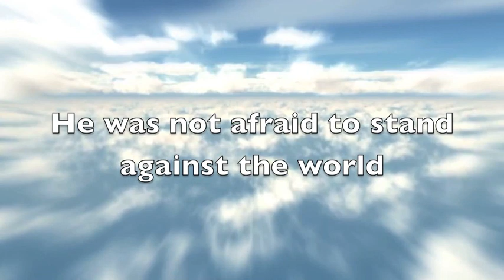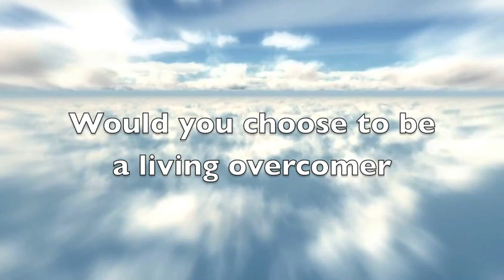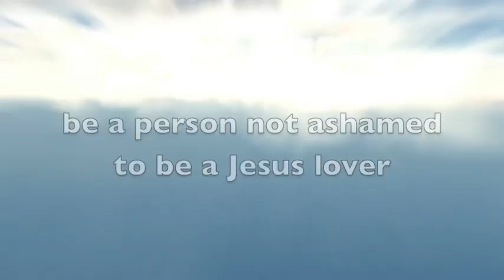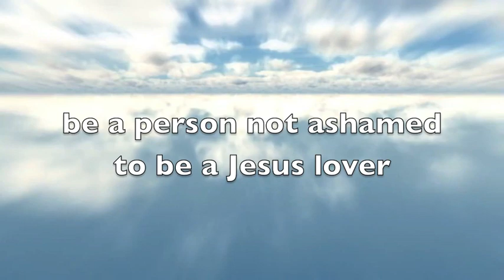My Hymns - Choose to be an Overcomer